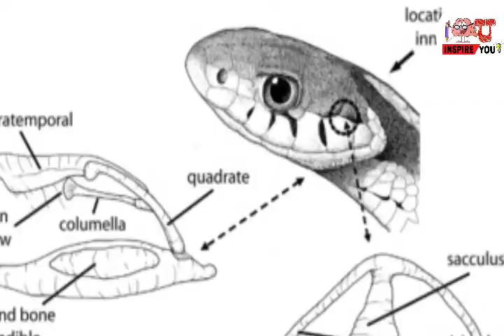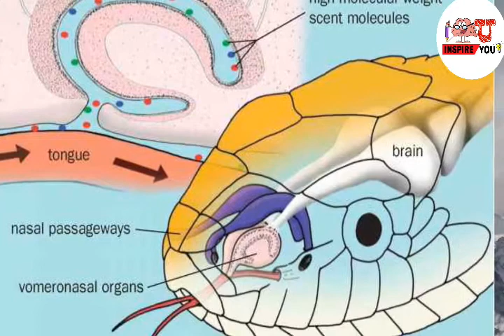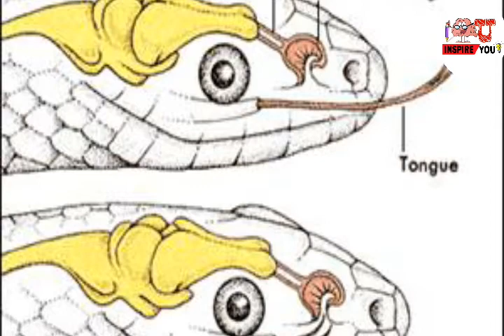Do snakes listen music and dance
INSPIRE YOU
Hello guys, I explain there how the snakes listen the sound by their mechanorecptors and vibrating skull. also explain the reality of the dance of the snakes... I hope you can understand. if there is any query please comment and subscribe my channel.